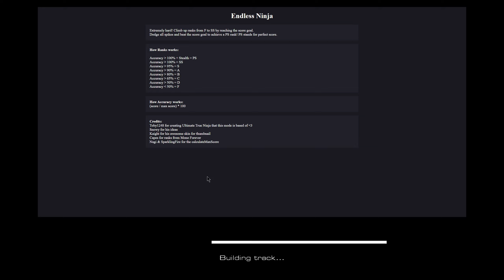Audiosurf 2 // goreshit - Burn This Moment Into the Retina of My Eye // EN (78.72%)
OPEN DESCRIPTION